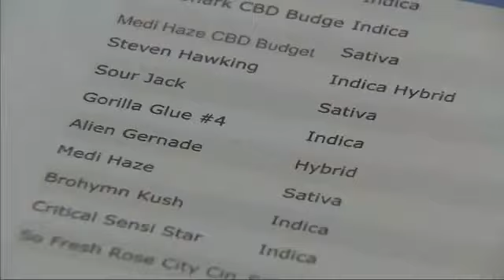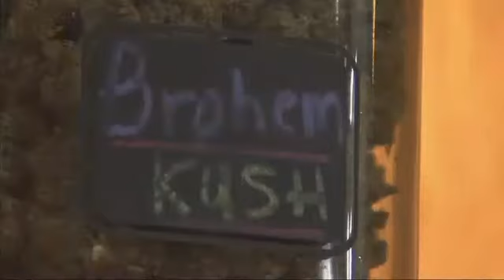Medical marijuana dispensaries getting ready to sell recreational pot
On October 1, medical marijuana dispensaries will be allowed to sell recreational pot in Oregon and dispensaries are getting ready to serve a lot more people and bring in a lot more product.